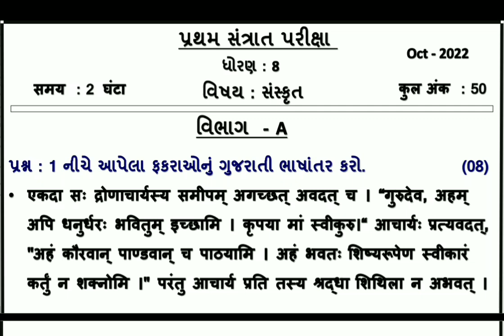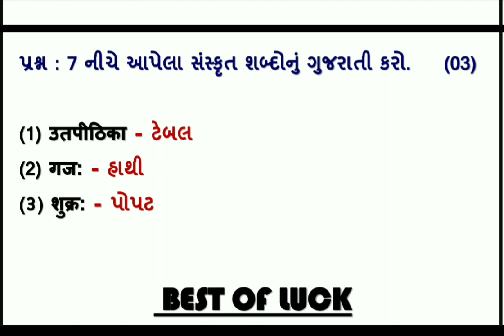Std 8 sanskrut First Exam Paper Solution 2022 | Dhoran 8 sanskrit Pratham Parixa Paper Solution 2022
Std 8 sanskrut Pratham Pariksha Paper solution October 2022, Dhoran 8 sanskrit Pratham parixa paper 2022 | pratham satra pariksha | dhoran 8 pratham satrant pariksha | dhoran 8 pratham satra paper solution | std 8 pratham semester parixa 2022 | std 8 first exam paper 2022

std 8 sanskrut,
std 8 sanskrut pratham pariksha paper 2022,
std 8 s.k pratham pariksha solution 2022,
std 8 sanskrut paper solution 2022 pratham pariksha,
std 8 sanskrit paper october,
pratham pariksha dhoran 8 sanskrut paper,
std 8 sanskrut paper october 2022,
dhoran 8 sanskrut paper solution 2022,
dhoran 8 s.k pratham pariksha pepar 2022,
dhoran 8 sanskrit pratham pariksha paper 2022
std 8 sanskrut pratham pariksha paper,
dhoran 8 sanskrut nu paper 2022